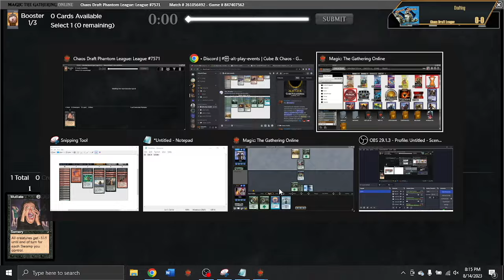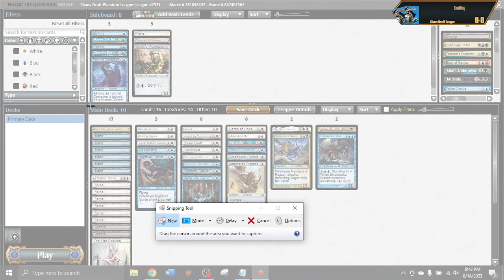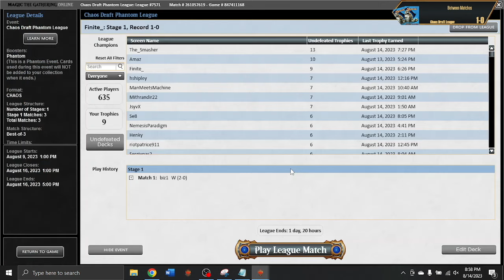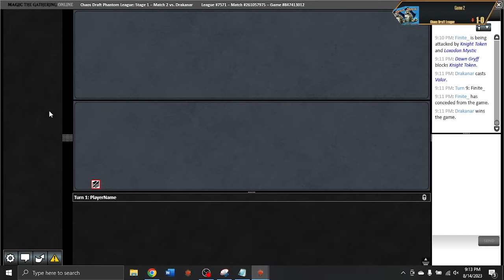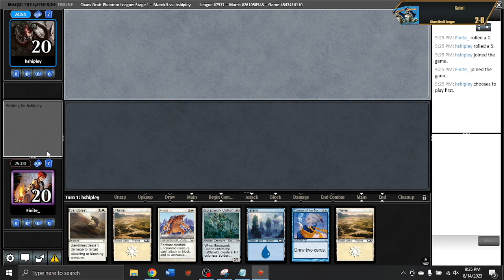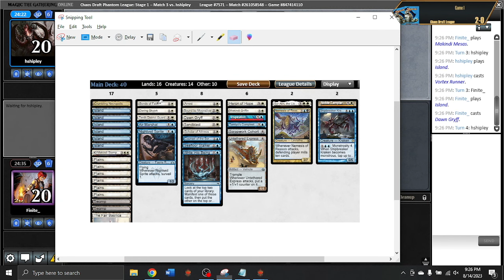Utterly Cracked Beyond Belief | Chaos Draft #75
Sometimes in chaos, you can end up with a deck that's barely playable, and other times you can end up with a deck where everything is above replacement level, including a myriad of first-pickable cards. This deck is an example of the latter.
Draft: 0:00
Deckbuilding: 17:17
Round 1: 20:52
Round 2: 33:20
Round 3: 56:44